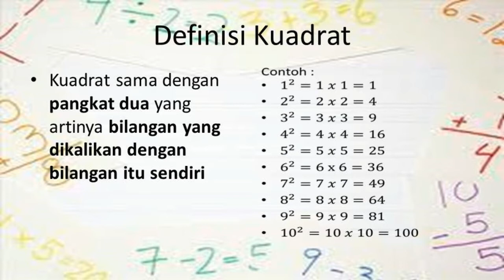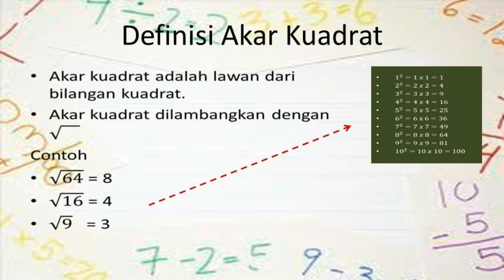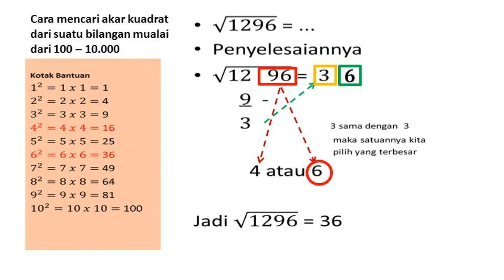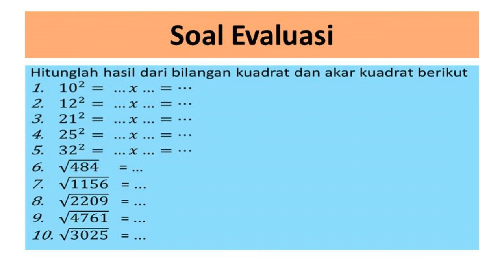PEMBELAJARAN 6 MATEMATIKA - AKAR KUADRAT